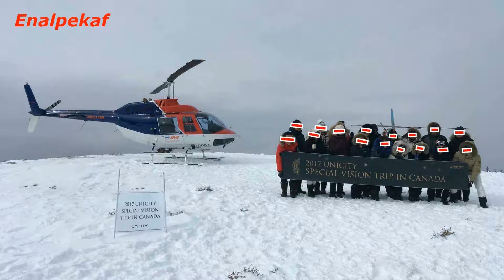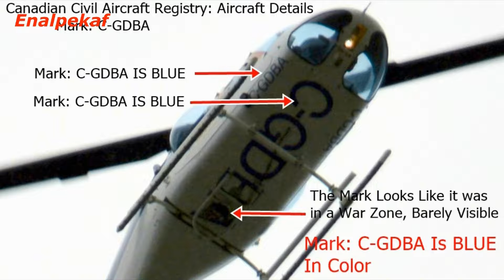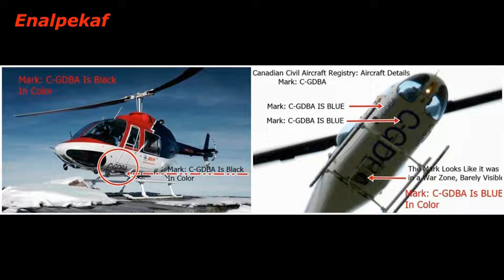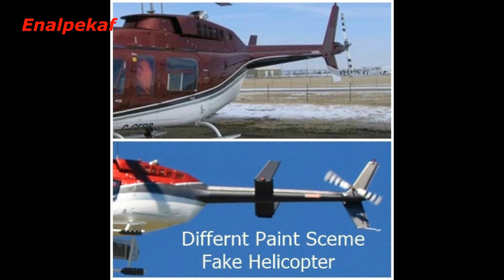MASK - The AI Alien Invasion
Fictional  Audio from fictional Sci Fi audio book,  has nothing to do with the Photos,  Audio is just for entertainment and is all Fictional. Photos of AI Helicopters. Warning we give No Medical advice in this audio audio is  fictional in this video!

Community Guidlines Discalimer, The points of view and purpose of the video is not to bully or harass or Hate anybody but rather share that opinion and thoughts with other like minded - individuals curious about the subject.
We Give NO Medical Advice whats so Ever in this Video, Fictional Audio from Sci Fi Audio book

This video is fictional and a comedy everything in this video is a joke for fantasy purposes only.